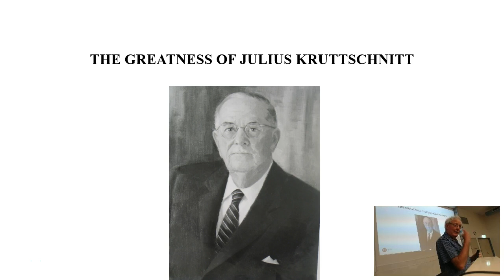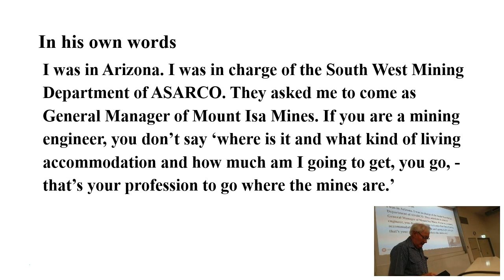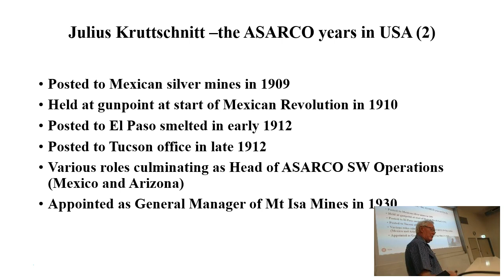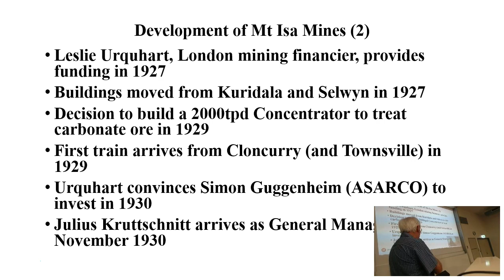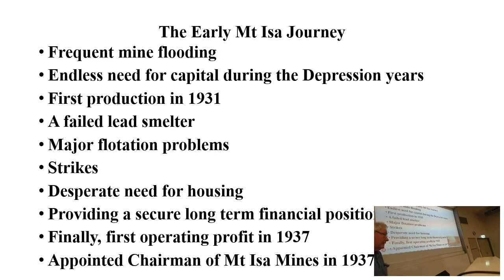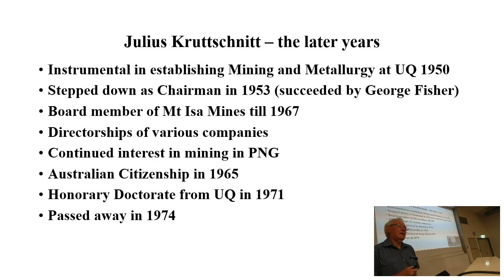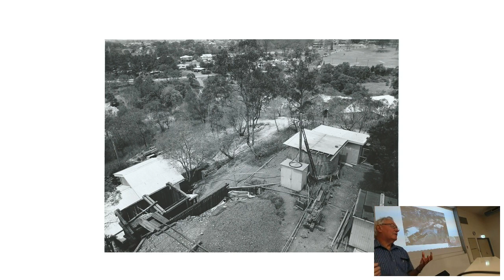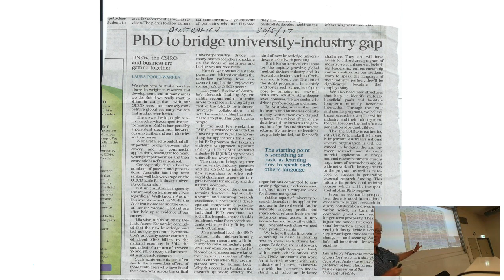Don McKee - The Greatness of Julius Kruttschnitt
JKMRC Friday Seminar - 19 September 2017